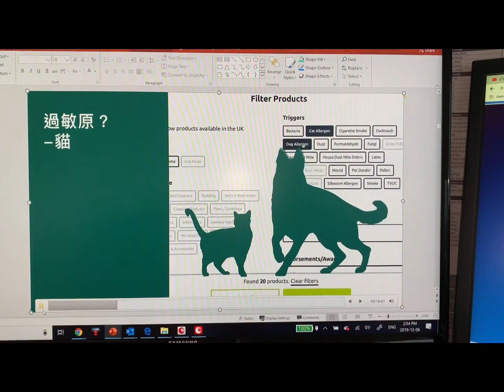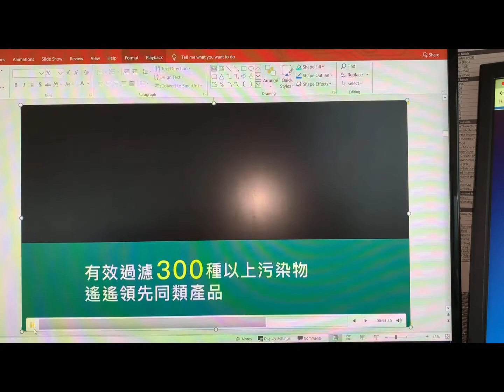特斯拉Model Y 分享之二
开tesila Model Y 20天的分享 + 车载空气机